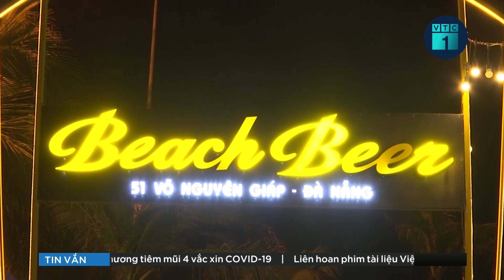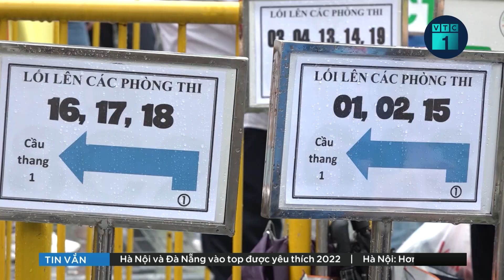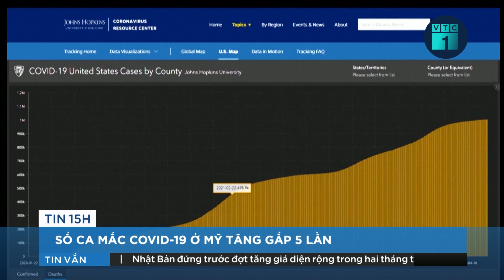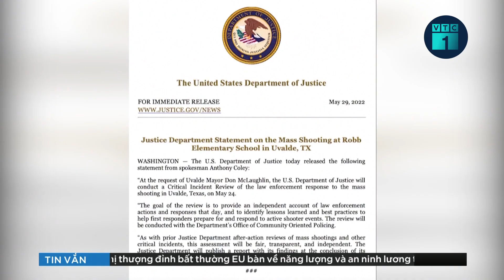Bản tin chiều 30/5: Bộ Y tế đề nghị các địa phương tiêm mũi 4 vaccine Covid-19 | VTC1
VTC1 | Bản tin chiều 30/5: Các tỉnh, thành phố tổ chức tiêm 4 vaccine Covid-19 cho các đối tượng hướng dẫn của Bộ Y tế.